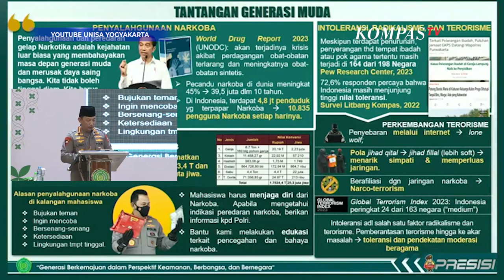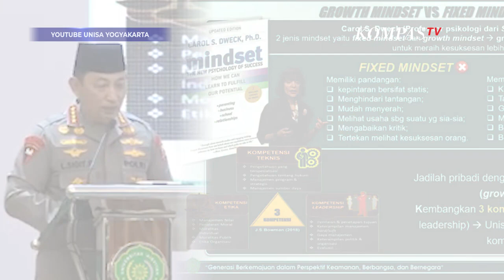Pernyataan Kapolri Sebut Kelompok Teroris Bergabung dengan Jaringan Narkoba: Ini yang Kita Hadapi!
YOGYAKARTA, KOMPAS.TV  Kapolri Jenderal Listyo Sigit Prabowo ungkap bahwa terorisme sekarang lebih berbahaya. Sigit sampaikan sekarang teroris bergabung dengan jaringan narkoba.

Hal ini disampaikan Listyo Sigit saat beri kuliah kebangsaan di depan mahasiswa UNISA Yogyakarta.

Mulanya Kapolri membahas mengenai intoleransi, radikalisme dan terorisme.

"Kemudian yang lebih berbahaya sekarang kelompok teroris ini bergabung dengan jaringan narkoba. Dikenal di dunia dengan namanya narkoterorisme. Jadi ini yang terjadi dan ini yang sedang kita hadapi saat ini di Indonesia," ujar Listyo Sigit.